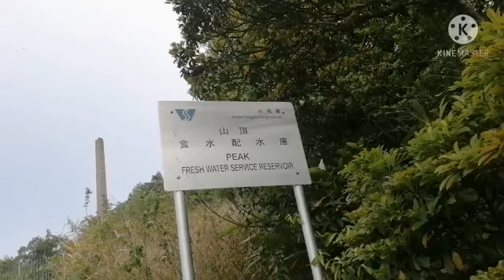PART2.. MORNING WALK / @PEAK GARDEN..